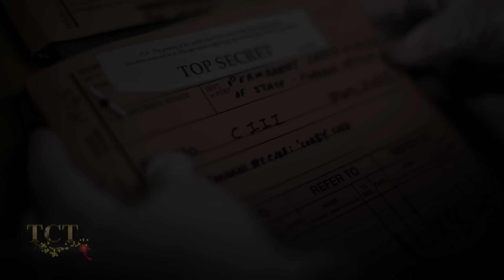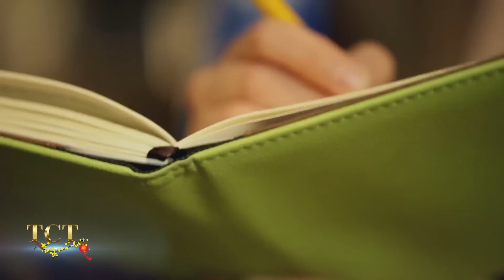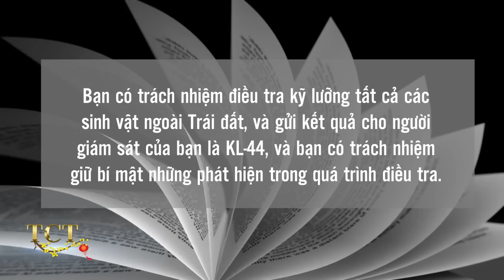Tài liệu KGB: Tình báo Xô-Mỹ đã nắm được có ít nhất 58 loại người ngoài hành tinh trên trái đất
TCT - KHÁM PHÁ hân hạnh kính mời quý khán giả đón xem: Tài liệu KGB: Tình báo Xô-Mỹ đã nắm được có ít nhất 58 loại người ngoài hành tinh trên trái đất